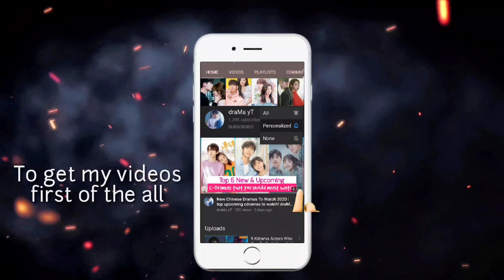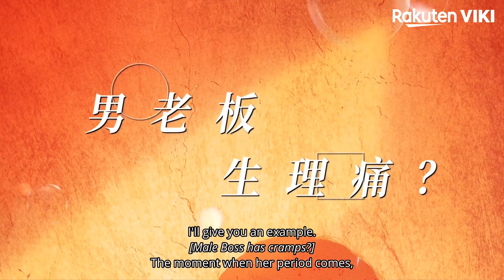Top 10 Romance Comedy In Chinese Dramas! draMa yT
Myself k2,
I love to watch K-Dramas and C-Dramas. Here, in this video i have talked about my top 10 romantic comedy cdramas which you should be watching in 2021. And i have also shared my thoughts on these draMas. I just hope you will like this video..

(0:00) Intro
(0:49) 1. My Little Happiness (2021)
(1:48) 2. Go Go Squid 2: Dt. Appledog's Time (2021)
(2:37) 3. A Girl Like Me (2021)
(3:34) 4. Always Have, Always Will (2021)
(4:15) 5. Love Unexpected (2021)
(5:47) 6. My Heroic Husband (2021)
(6:11) 7. The Most Beautiful You in the World (2021)
(7:10) 8. Don't Mess With Girls (2021)
(8:14) 9. The Wolf Princess (2021)
(9:34) 10. My Handsome Roommate (2021)

(9:57) Honourable Mentions* - Shuke & Peach Blossom, Vacation of Love

You can watch all of these dramas mentioned above on Netflix or Viki Tv/We Tv.